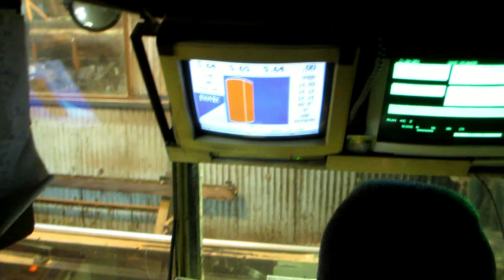Dave's Excellent Adventure: A Trip to the Redwood Mill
Tools of the Trade editor David Frane visits Big Creek Lumber's mill in Davenport, CA. For a more detailed look at the mill